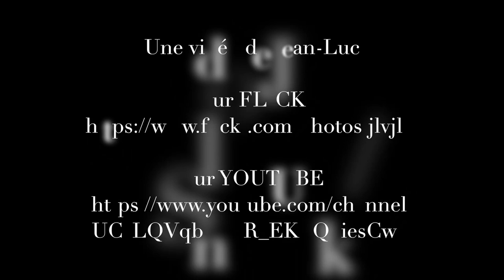Chateau de Arques-la-Bataille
Découvrez les ruines du chateau de Arques-la-Bataille près de Dieppe